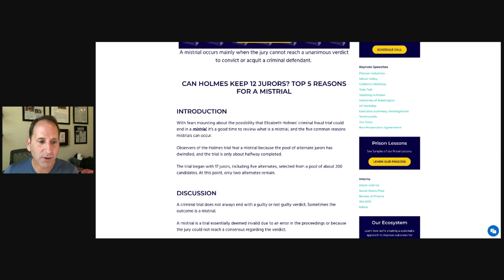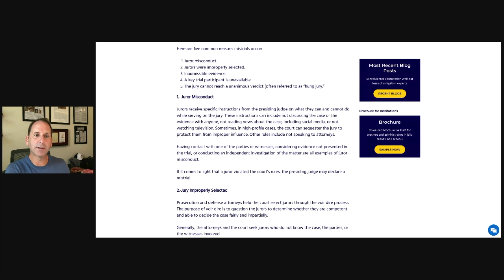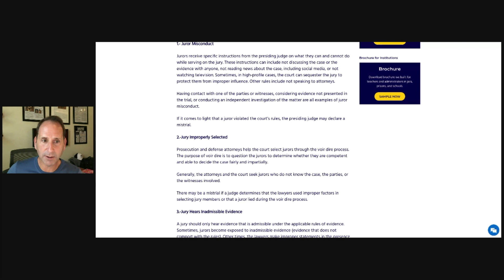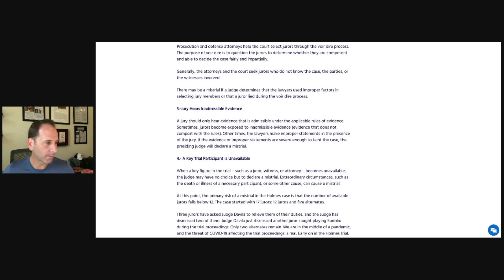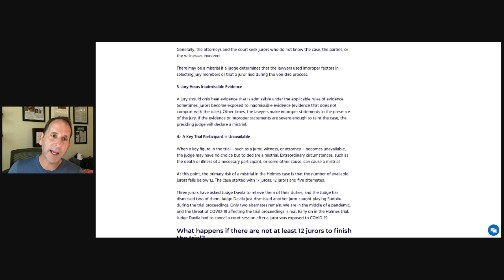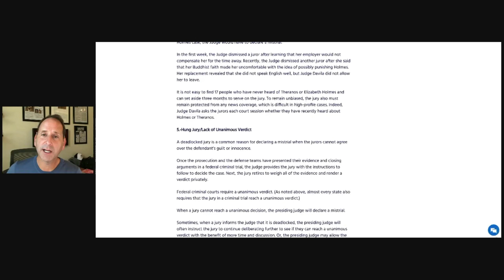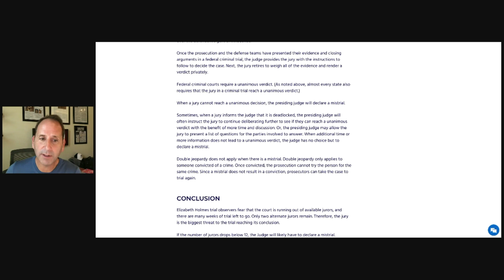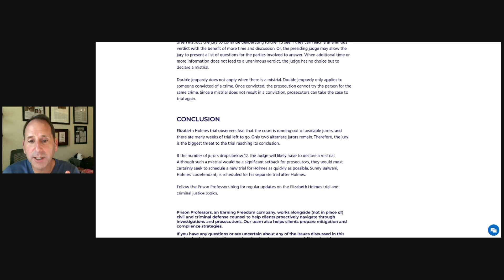Elizabeth Holmes Trial Update (Why It May MISTRIAL and 2 Reasons She Gets CONVICTED)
5 COMMON REASONS FOR A MISTRIAL

Here are five common reasons mistrials occur:

Juror misconduct.
Jurors were improperly selected.
Inadmissible evidence.
A key trial participant is unavailable.
The jury cannot reach a unanimous verdict (often referred to as “hung jury.”

1.- Juror Misconduct

Jurors receive specific instructions from the presiding judge on what they can and cannot do while serving on the jury. These instructions can include not discussing the case or the evidence with anyone, not reading news about the case, including social media, or not watching television. Sometimes, in high-profile cases, the court can sequester the jury to protect them from improper influence. Other rules include not speaking to attorneys.

Having contact with one of the parties or witnesses, considering evidence not presented in the trial, or conducting an independent investigation of the matter are all examples of juror misconduct.

If it comes to light that a juror violated the court’s rules, the presiding judge may declare a mistrial.

2.-Jury Improperly Selected

Prosecution and defense attorneys help the court select jurors through the voir dire process. The purpose of voir dire is to question the jurors to determine whether they are competent and able to decide the case fairly and impartially.

Generally, the attorneys and the court seek jurors who do not know the case, the parties, or the witnesses involved.

There may be a mistrial if a judge determines that the lawyers used improper factors in selecting jury members or that a juror lied during the voir dire process.

3.-Jury Hears Inadmissible Evidence

A jury should only hear evidence that is admissible under the applicable rules of evidence. Sometimes, jurors become exposed to inadmissible evidence (evidence that does not comport with the rules). Other times, the lawyers make improper statements in the presence of the jury. If the evidence or improper statements are severe enough to taint the case, the presiding judge will declare a mistrial.

4.- A Key Trial Participant Is Unavailable

When a key figure in the trial – such as a juror, witness, or attorney – becomes unavailable, the judge may have no choice but to declare a mistrial. Extraordinary circumstances, such as the death or illness of a necessary participant, or some other cause, can cause a mistrial.

At this point, the primary risk of a mistrial in the Holmes case is that the number of available jurors falls below 12. The case started with 17 jurors: 12 jurors and five alternates.

Three jurors have asked Judge Davila to relieve them of their duties, and the Judge has dismissed two of them. Judge Davila just dismissed another juror caught playing Sudoku during the trial proceedings. Only two alternates remain. We are in the middle of a pandemic, and the threat of COVID-19 affecting the trial proceedings is real. Early on in the Holmes trial, Judge Davila had to cancel a court session after a juror was exposed to COVID-19.

5.-Hung Jury/Lack of Unanimous Verdict

A deadlocked jury is a common reason for declaring a mistrial when the jurors cannot agree over the defendant’s guilt or innocence.

Once the prosecution and the defense teams have presented their evidence and closing arguments in a federal criminal trial, the judge provides the jury with the instructions to follow to decide the case. Next, the jury retires to weigh all of the evidence and render a verdict privately.

Federal criminal courts require a unanimous verdict. (As noted above, almost every state also requires that the jury in a criminal trial reach a unanimous verdict.)

When a jury cannot reach a unanimous decision, the presiding judge will declare a mistrial.

Sometimes, when a jury informs the judge that it is deadlocked, the presiding judge will often instruct the jury to continue deliberating further to see if they can reach a unanimous verdict with the benefit of more time and discussion. Or, the presiding judge may allow the jury to present a list of questions for the parties involved to answer. When additional time or more information does not lead to a unanimous verdict, the judge has no choice but to declare a mistrial.

CONCLUSION
Elizabeth Holmes trial observers fear that the court is running out of available jurors, and there are many weeks of trial left to go. Only two alternate jurors remain. Therefore, the jury is the biggest threat to the trial reaching its conclusion.

to access our federal prison blogs